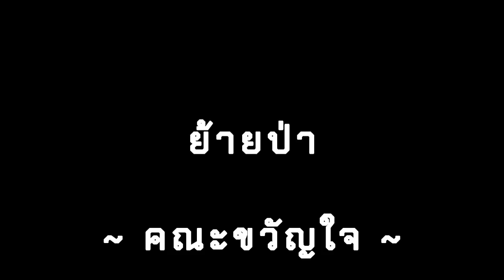รวมเพลงฮิต คณะขวัญใจ ฟังเรื่อยๆ ฟังเพลินๆ ชิวๆ